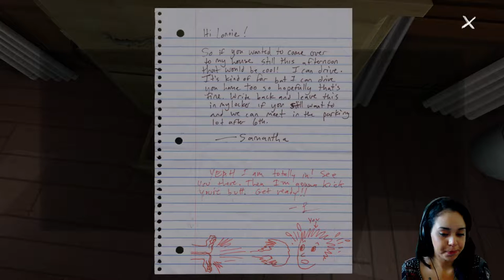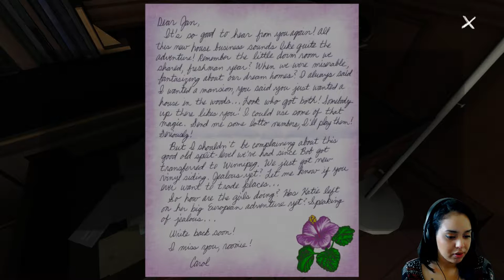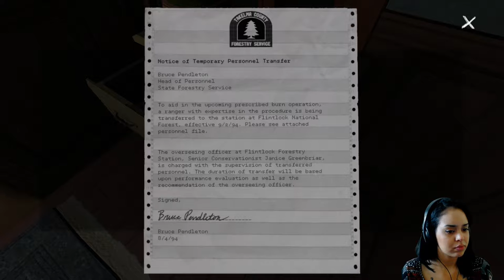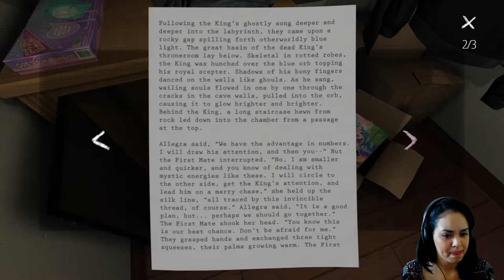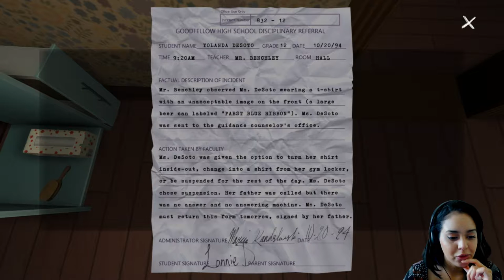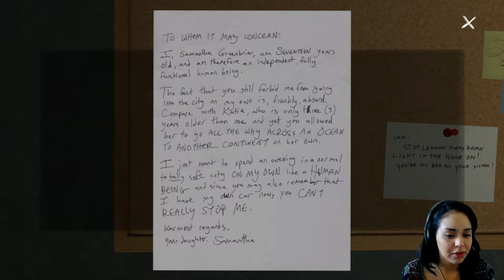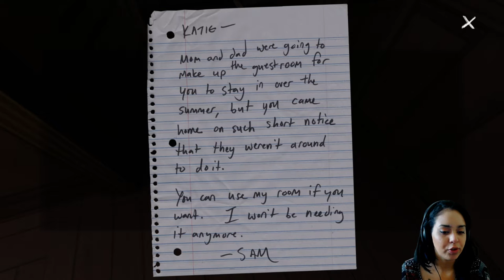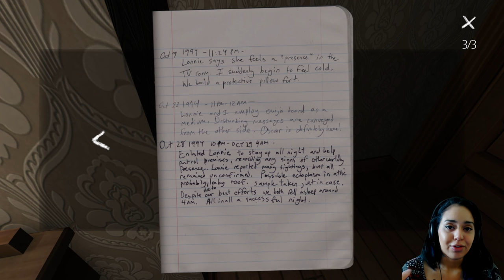BLOOD IN THE BATH TUB? | Gone Home Let's Play Episode 2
Felicia uncovers more clues in the mystery of Katie's missing family during this continuation of Gone Home! Things get a little eerie..

"game title" on STEAM:
https://